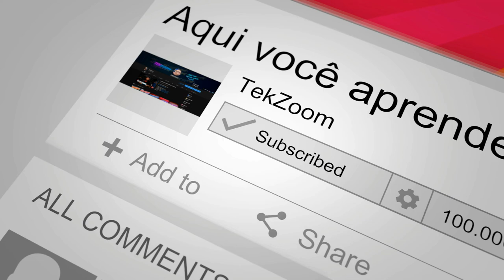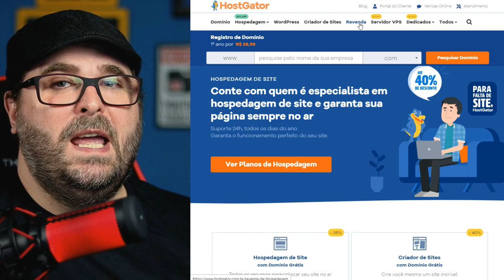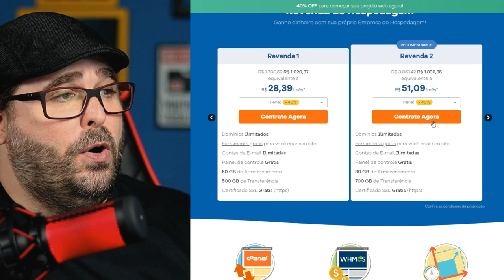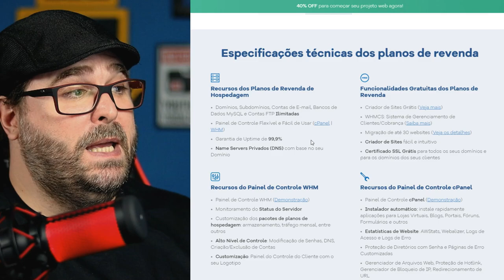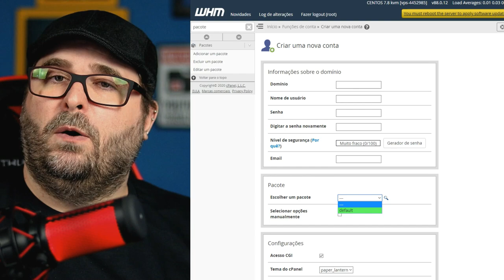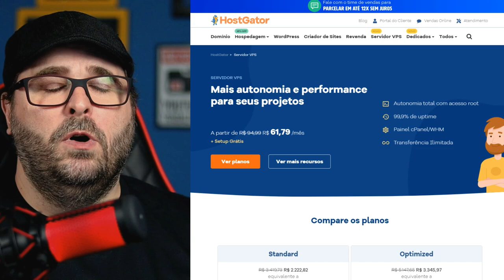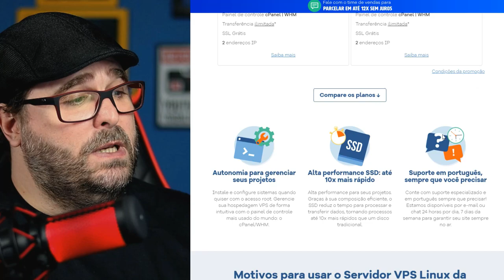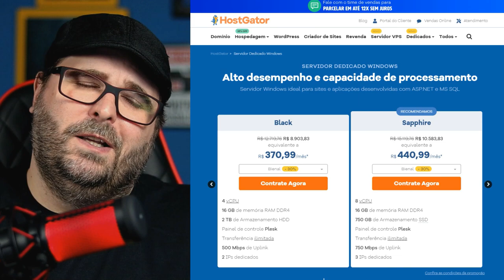SUCESSO! Como iniciar sua EMPRESA de HOSPEDAGEM de SITES!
Essa é a sua chance de ser um Empreendedor Digital e ter sucesso com sua Empresa de Hospagem de Sites. Clique no link acima e confira os planos de revenda da Hostgator. Ah!

00:00 | Seja um Empreendedor Digital
00:29 | Crie sua Empresa de Hospedagem
01:16 | Revenda de Hospedagem Hostgator
04:24 | O que é WHM
05:43 | O que é CPANEL
06:14 | VPS como Revenda de Hospedagem
07:24 | Servidor Dedicado Windows
08:44 | Dicas Finais para sua Empresa de Hospedagem